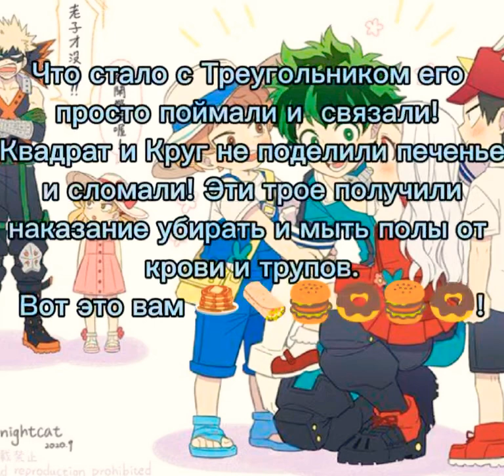(чит. описание)🦑 Игра в кальмара 🦑 2/?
Нажимайте на паузу видео получилось слишком быстро!